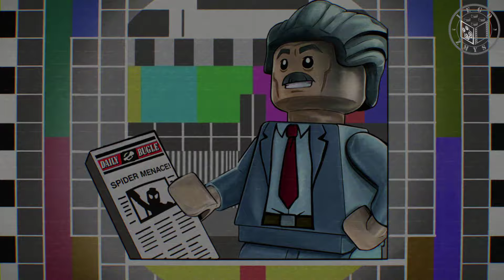Gra LEGO Marvel Super Heroes 2 - Czarno To Widzę odc.3 - LegoZmysl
Let's play LEGO Marvel Super Heroes 2

W LEGO Marvel Super Heroes 2 głównym złym jest Kang Zdobywca, który sieje zamieszanie poprzez podróże w czasie. Superbohaterowe z różnych epok starają się go powstrzymać, ale nie jest to łatwe zadanie, gdyż wróg ma do pomocy superzłoczyńców i co chwilę trafia w inne miejsce.